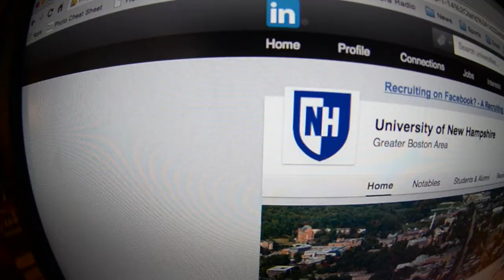UNH Career Center: Krystal Hicks Profile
Krystal Hicks '07 is featured for our profile of under 30 alums.  She works at UNH's Career Center helping current students and alums with their careers.
Produced by Scott Ripley UNH Communications and Public Affairs